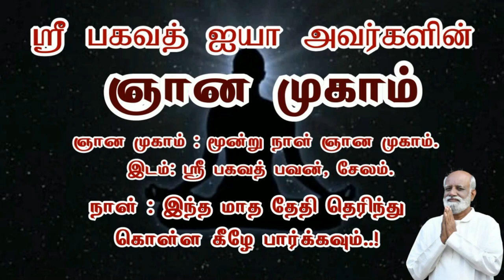வட்டி தொழில் சரியா..? ஜீவமணி ஐயா | Sri Bagavath ஐயா